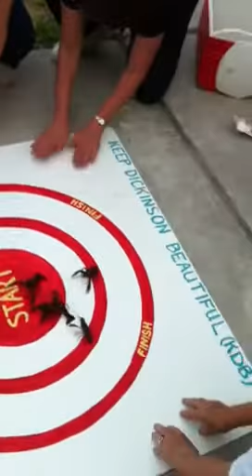Crawfish Races - Trial Run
2011 Red, White & Bayou Crawfish & Texas Music Festival - Trial run of the crawfish races that will be taking place on May 21, 2011.